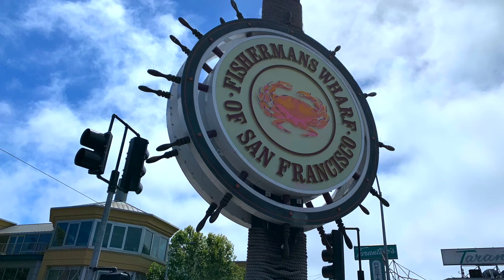San Francisco travel video, explored Fisherman’s Wharf and Ghirardelli Square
Welcome to my san Francisco travel video 2021.
Exploring this beautiful city was real fun.
In our 3 day trip we enjoyed the fun, eclectic vibe of San Francisco.
In this video we are going to explore Fishermans wharf and famous Ghirardelli square.

Hope you enjoy today’s San Francisco video.

Please do share your comments.
to my channel for more travel videos like this.